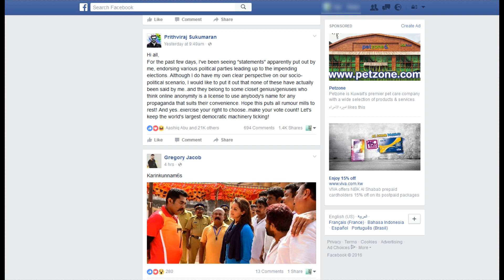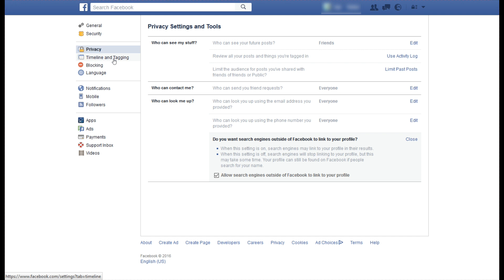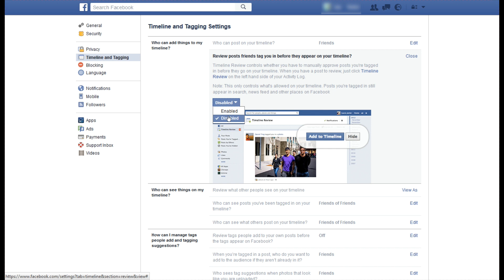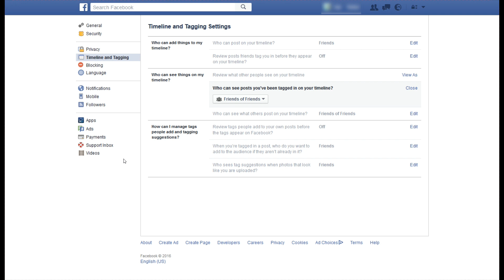How to Make Facebook Account Private ( Malayalam )